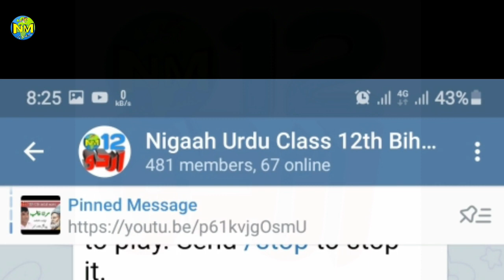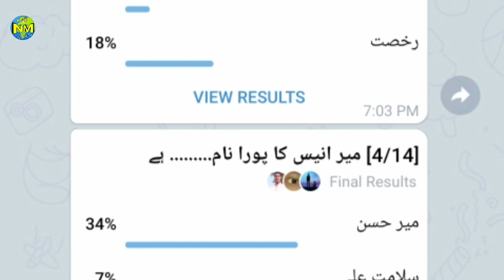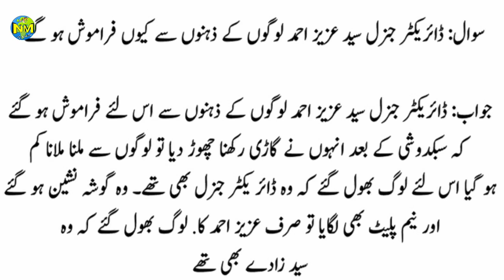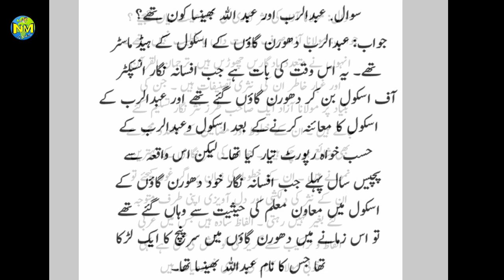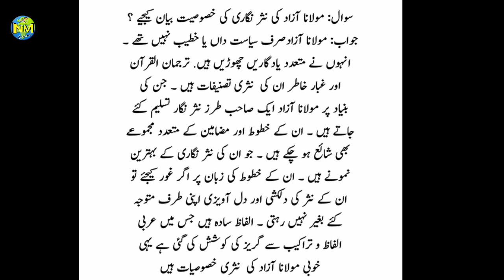Class 12th Urdu Bihar board Long Questions || طویل سوالات انٹر بہار بورڈ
Inter bihar board 2021
Long Questions inter bihar board
Bihar board guess question
New pattern questions 2021
Urdu bihar board 2021
@Nigaah Muzaffarpur
@Super Urdu poetry

URDU CLASSES
CTET STET UPTET MPTET URDU MUTARJIM 10TH 12TH BIHAR BOARD CBSE BOARD

Twitter par Mujhe follow karen.
Instagram par follow karen
My Other Channels. Jahan TET CTET STET URDU MUTARJIM 10TH 12TH Ke liye Special LiveClass chalti hai.